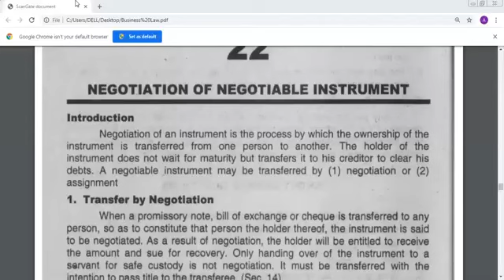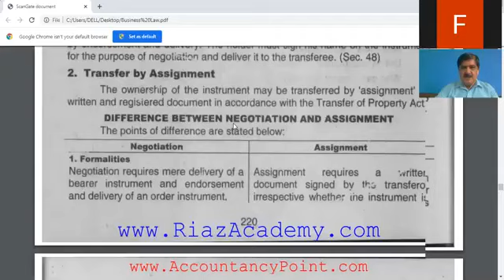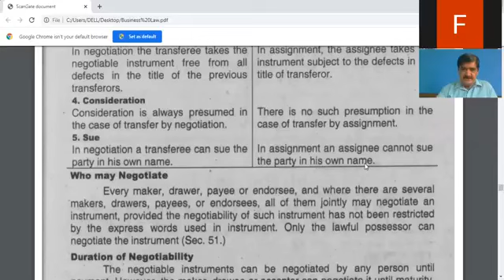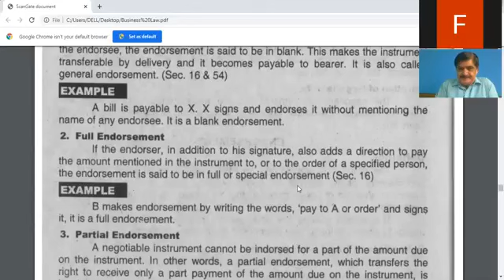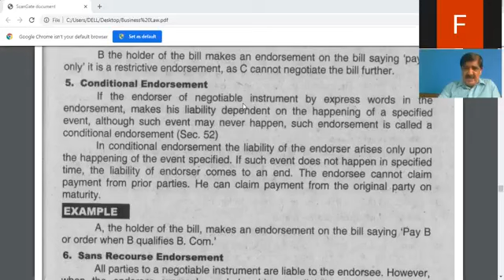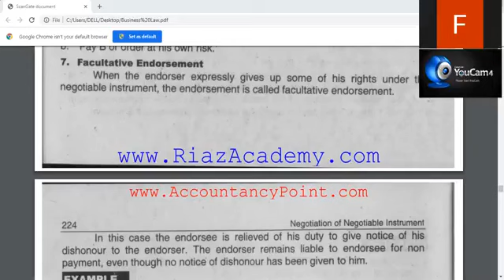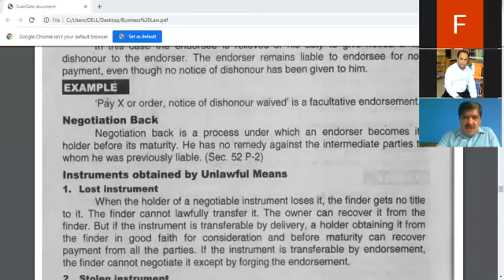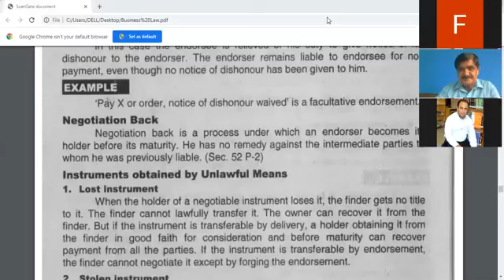Commercial law | lecture 46